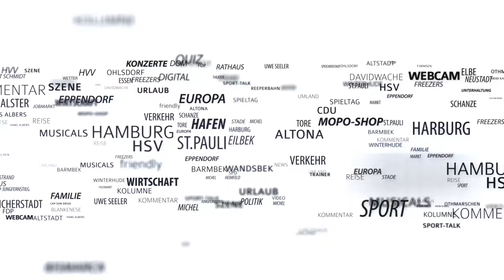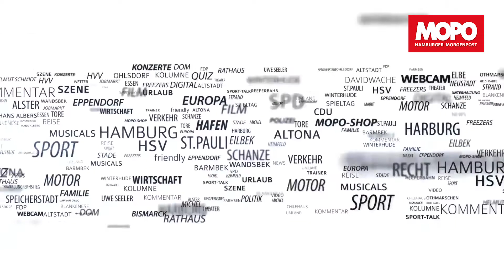„Appler“, „Lauch“ & „Breiern“: Diese Wörter verstehen nur Junge